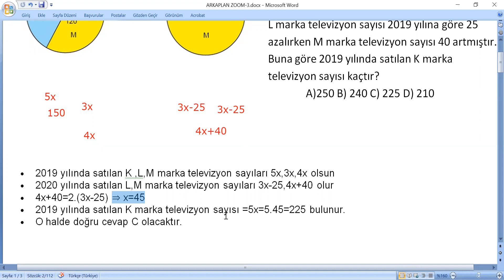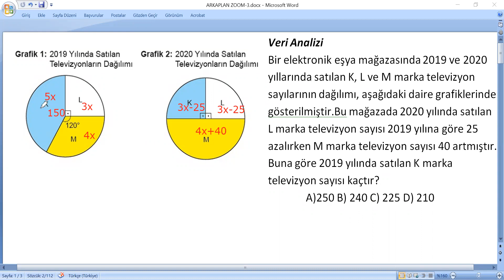Bir elektronik eşya mağazasında 2019 ve 2020 yıllarında satılan K, L ve M marka televizyon sayıların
Sevgili Matematik Dostları
          Yaklaşık 2300 sene önce  Öklid Matematik ve  Geometriyi ispat ve aksiyomlara dayalı bir dizi olarak işleyen 13 ciltlik “Elementler” adlı eseri ortaya koydu.Kendinden önceki Tales, Pisagor, Platon, Aristoteles gibi matematikçi ve geometricilerin çalışmalarını temel alan Öklid’in bu yapıtı, iki bin yıl boyunca önemli bir başvuru kaynağı olarak kullanılmıştır.
          Düzlem geometrisi, aritmetik, sayılar kuramı, irrasyonel sayılar ve katı cisimler geometrisi Öklid’in kitabında ele aldığı başlıca konulardı. Öklid’in her önermeyi daha önceki önermelerden çıkarma yöntemi, kendisine atfedilen “geometrinin babası” sözünü de haklı kılar.
          Kitapta yer alan aksiyomlara, teoremlere ve ispatlara dayanan sentez yöntemlerinin Batı düşüncesi üzerinde çok önemli etkisinin olduğu söylenir. Russell, Elementler’in bugüne kadar yazılmış en büyük kitap olduğunu ileri sürer. Einstein ise “Gençliğinde bu kitabın büyüsüne kapılmamış bir kimse, kuramsal bilimde önemli bir atılım yapabileceği hayaline kapılmasın” demiştir.
          Öklid geometrisi 19. yüzyılın başına kadar rakipsiz kaldı. Hatta 20. yüz-yılın ortalarına kadar bile orta öğretimde geometri, Öklid’in “Elementler” serisine  bağlı olarak okutuldu.
          Daha okula başladığım ilk aylarda(İlkokul Öğretmenime hayranlığımdan olsa gerek) öğretmen olmaya karar vermiştim.Zamanla bu özlem Matematik Öğretmenliği olarak şekillendi.Sistemi sorgulama olgunluğuna erişince ülkemizdeki matematik öğretiminde bir eksiklik olduğunu gözlemledim. Gelişmiş ülkelerin ilköğretim ve orta öğretim ders programlarını ve kitaplarını inceleme fırsatı bulunca bizdeki eğitim ve öğretim sisteminin “tamamen ezbere dayalı olduğu ve bu modelle bilimsel kalkınmanın mümkün olmadığı” kanaatine vardım.
          Bu ezberci eğitim sistemini değiştirmek ve ispat’a dayalı matematik öğretimini yerleştirmek amacıyla “ezbersiz matematik” sloganı ile işe koyuldum.Seneler boyu bu sistemi yerleştirmek için elimden gelen her şeyi yaptım.Ülkemizin en seçkin eğitim kurumlarında edindiğim yaklaşık kırk senelik mesleki birikimimi ve ezbersiz eğitim modelini  “Elementler Matematik” serisi ile aktarmaya çalıştım.Bu çalışmanın,
LGS (Liseye Geçiş Sınavı)
TYT (Temel Yeterlilik Testi)
AYT (Alan Yeterlilik Testi)
KPSS (Kamu Personeli Seçme Sınavı)
ÖABT (Öğretmenlik Alan Bilgisi Testi)
sınavları’na hazırlan herkes için önemli bir başvuru kaynağı olacağını umuyorum.
         “Elementler Matematik” serisi  16 Cilt olup toplam 2200 sayfadan oluşmaktadır.Bu sayfaların içeriği, yazımı,çizimi,dizgisi , tanıtımının yapıldığı internet siteleri tümüyle tarafımdan yapılmış ve matematik dostlarının hizmetine sunulmuştur.
Öklid’in 13 cilt ve 527 sayfadan oluşan Elementler kitap serisi ile karşılaştırmasını siz değerli dostların takdirlerine sunuyorum. Saygılarımla.
                                                                                                                                 Ahmet YAZICI

           ELEMENTLER MATEMATİK
                    KİTAP SERİSİ
01-MANTIK - KÜMELER-BAĞINTI, FONKSİYON VE İŞLEM
02-SAYILAR
03-PROBLEMLER
04-POLİNOMLAR
05-İKİNCİ DERECEDEN DENKLEMLER VE EŞİTSİZLİKLER
06-TRİGONOMETRİ
07-KARMAŞIK SAYILAR-LOGARİTMA
08-PERMÜTASYON, KOMBİNASYON, BİNOM, OLASILIK VE İSTATİSTİK
09-TÜMEVARIM-DİZİLER-MATRİS, DETERMİNANT VE DOĞRUSAL DENKLEM SİSTEMLERİ
10-PARÇALI FONKSİYONLAR
11-LİMİT VE SÜREKLİLİK
12-TÜREV VE UYGULAMALARI
13-İNTEGRALVE UYGULAMALARI
14-TEMEL GEOMETRİK KAVRAMLAR,AÇILAR VE ÜÇGENLERÇOKGENLER VE DÖRTGENLER
15-ÇEMBERLER, GEOMETRİK YER VE ÇİZİMLER
16-UZAY VE ANALİTİK GEOMETRİ

Bu kanalda 2200 sayfadan oluşan soruların video çözümlerini yapmaya çalışacağım.
                        Ahmet YAZICI
                    Matematik Öğretmeni
ISBN: 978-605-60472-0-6 (Her hakkı saklıdır ve yazarına aittir).

Veri Analizi
Bir elektronik eşya mağazasında 2019 ve 2020 yıllarında satılan K, L ve M marka televizyon sayılarının dağılımı, aşağıdaki daire grafiklerinde gösterilmiştir.Bu mağazada 2020 yılında satılan L marka televizyon sayısı 2019 yılına göre 25 azalırken M marka televizyon sayısı 40 artmıştır.
Buna göre 2019 yılında satılan K marka televizyon sayısı kaçtır?
MANTIK-ÖNERMELER-BİLEŞİK ÖNERMELER-AÇIK ÖNERMELER-İSPAT YÖNTEMLERİ-KÜMELER-KÜMELERDE TEMEL KAVRAMLAR-KÜMELERDE İŞLEMLER-KARTEZYEN ÇARPIM-BAĞINTI-FONKSİYON VE İŞLEM-TANIM, DEĞER VE GÖRÜNTÜ KÜMESİ-ÖRTEN VE BİREBİR FONKSİYON-FONKSİYON ÇEŞİTLERİ-İŞLEM-FONKSİYONLARIN BİLEŞKESI-BİR FONKSİYONUN BİLEŞKE İŞLEMİNE GÖRE TERSİ-FONKSİYONLARDA İŞLEMLERİN ÖZELLİKLERİ-FONKSİYONLARIN GRAFİKLERİ-SAYILAR-DOĞAL SAYILAR-TAM SAYILAR-MODÜLER ARİTMETİK-RASYONEL SAYILAR-GERÇEK SAYILAR-DENKLEMLER-EŞİTSİZLİKLER-MUTLAK DEĞER-ÜSLÜ İFADELER-KÖKLÜ İFADELER-ORAN VE ORANTI- KESİR PROBLEMLERİ-HAVUZ VE İŞ PROBLEMLERİ-SAYI PROBLEMLERİ